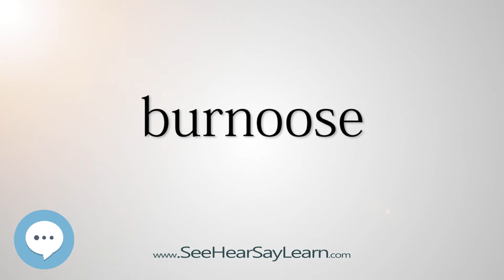burnoose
This video is about "burnoose".